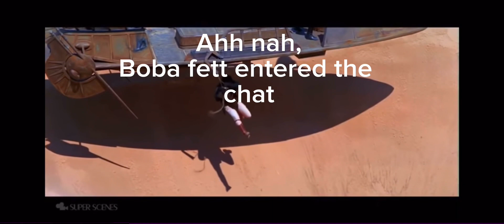Star Wars: Return of a guy who died (ytp)